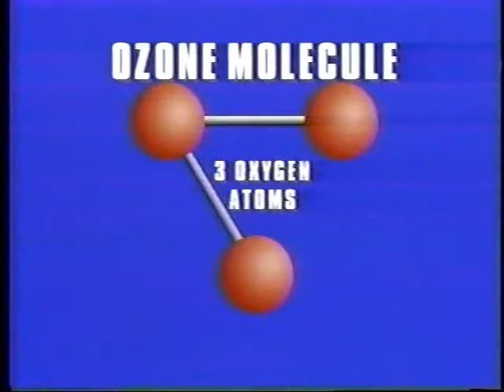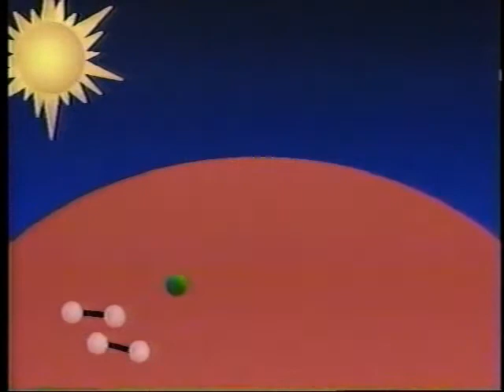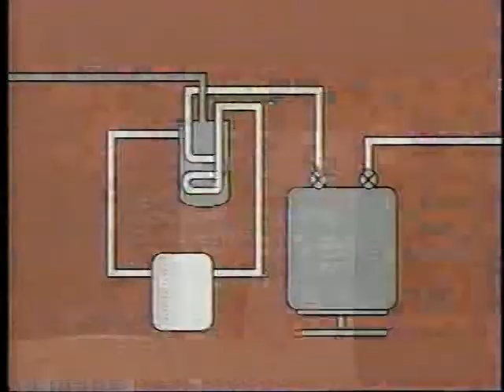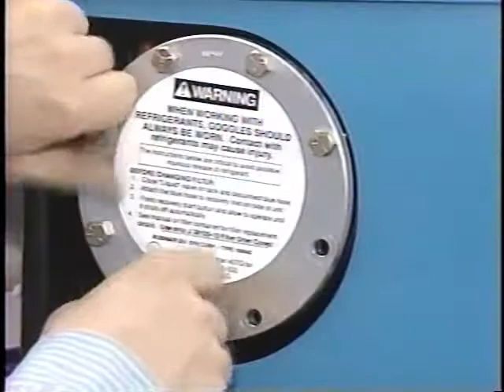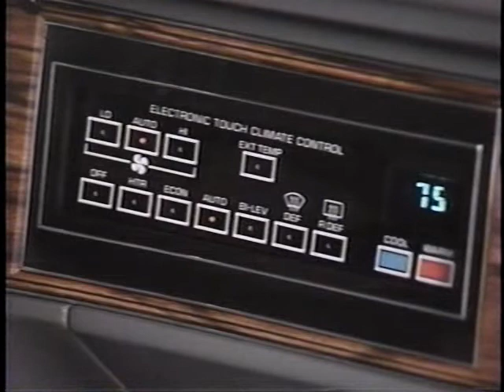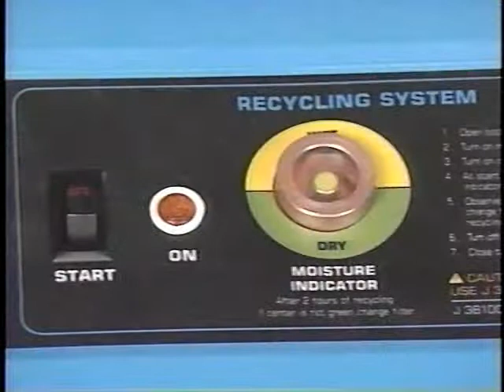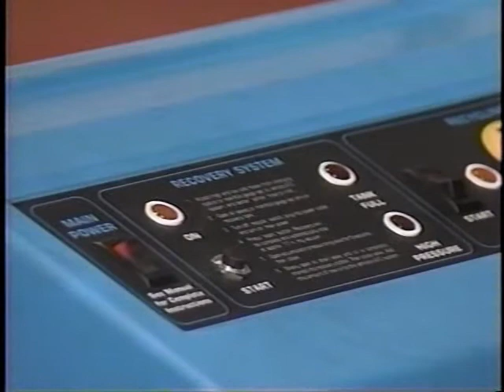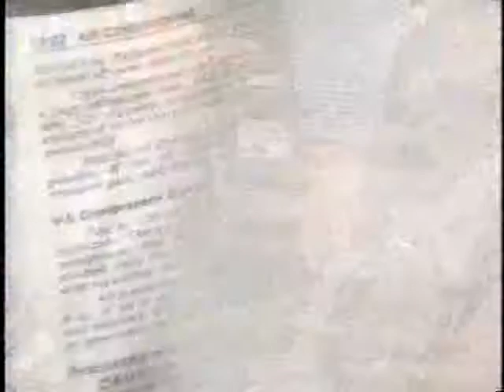Buick - The Freon Story & the ACR3 System (1990)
This video, taken from Buick's Know-how Series (KH-128), provides a discussion on The Freon Story for early 90s Buick models. Topics include: atmosphere layer details, CFCs impact, the ACR3 System, setup procedures, recovery, liquid line filter installation, and adding oil.